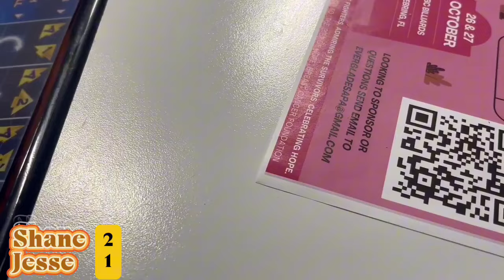Shane Van Boening vs Jesse Mclean | at the Breast Cancer Tournament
Got to play Mr. Shane Van Boening today at the Brest cancer tournament! even though I lost to him but it was great to play a 5 time US 9-ball champion. I'm always passionate to play more and more players to soon one day become a US champ! Thank you Shane! 🤍 great to meet you in person